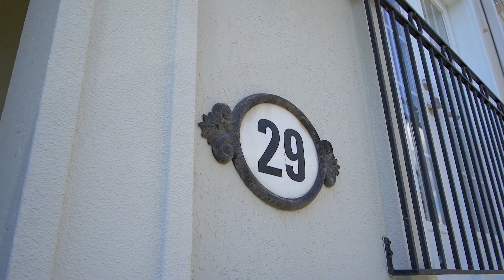Just Listed - 29 Benson Avenue - Buy This Home, I'll Buy Yours!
Beautiful family home in the safe, quiet , highly desirable Mill Pond area. Immaculately maintained and tastefully upgraded with luxurious finishes including a gorgeous eat in kitchen, chic hardwood floors throughout, upgraded light fixtures and soaring 9 ft ceilings. Four large bedrooms and cozy, comfortable living spaces on the main and lower floor provide ample space for families. This is a hassle free home! Maintenance fee covers roof, windows, doors, lawn maintenance, snow shovelling up to your door and water.